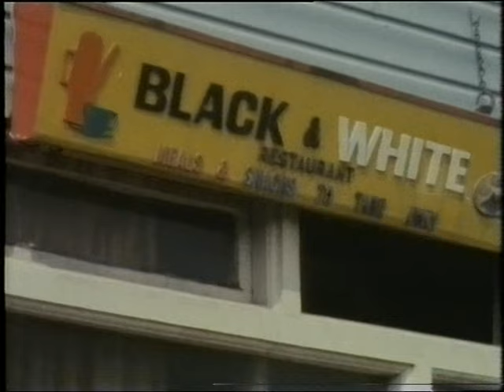Enoch Powell | Civil unrest | Racial Violence | TV Eye | 1981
A cut down version of the original programme. TV EYE reports from Brixton, Bristol and Birmingham - how do we stop further outbreaks of racial violence in our inner cities and what do the police need to do to win back peoples trust.

Quote: VT24542